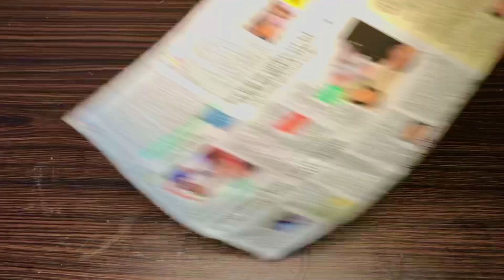DIY train engine using cardboard step by step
Hey everyone this is varun Ahlawat
I made this craft from cardboard and some trash 🗑.. I hope you’ll like it

Material
Soft drink bottle
Cardboard
Hot glue gun
Acrylic colours